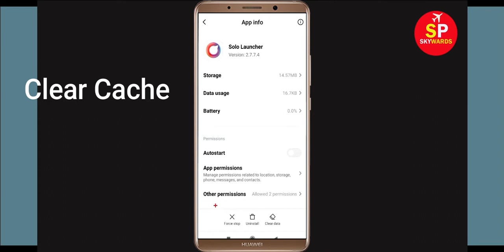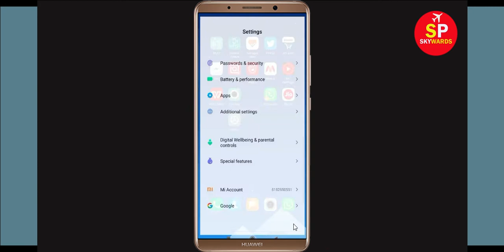Fix Unfortunately Solo Launcher App Has Stopped Problem Solved in Android & Ios Problem Solved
In this video tutorial, i will show you How to Fix/Solve Unfortunately, Solo Launcher App Has Stopped or Stop Problem Solved in Android & Ios. If you are facing same problem then it will help you to get rid of this problem solved.